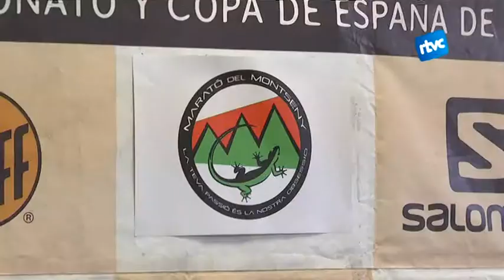La Marató del Montseny i la Sitja del Llop puntuables per les SkySeries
El del 8 i 9 de novembre serà un cap de setmana esportiu al massís del Montseny. La Sitja del Llop i la Marató del Montseny, les dues curses que es disputaran el dissabte i el diumenge, arriben enguany carregades de novetats: les competicions puntuen per les SkySeries a nivell internacional i la Marató, també per la Federació Espanyola, a nivell nacional.